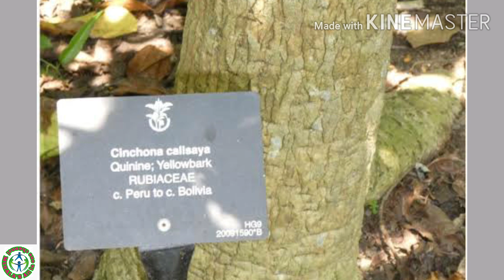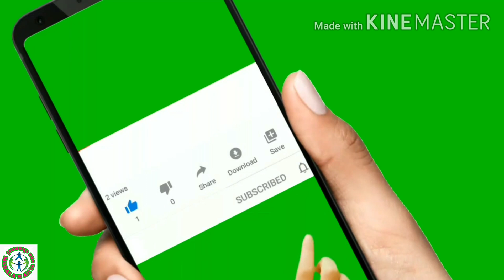Hydroxychloroquine history and uses in tamil/Export of hydroxychloroquine to usa from india in tamil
Hydroxychloroquine, sold under the brand name Plaquenil among others, is a medication used to prevent and treat malaria in areas where malaria remains sensitive to chloroquine. Other uses include treatment of rheumatoid arthritis, lupus, and porphyria cutanea tarda. It is taken by mouth.